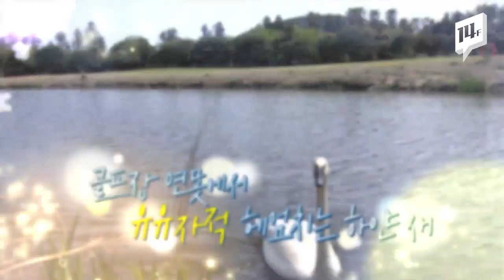한진그룹 VS 샤인빌골프장의 소유권 논쟁으로 DNA 검사까지 받을 수 있다는 고니들 / 14F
제주도의 한 골프장에 사는 하얀 고니들, 이 새들을 두고 황당한 소유권 논쟁이 벌어졌다고 합니다. 바로 한진그룹이 이 고니들이 10여 년 전 자사의 목장에서 날아간 거라고 주장하면서 돌려줄 것을 요구한 건데요. 4년 전부터 먹이를 주고 돌봐왔다는 골프장 측은 이를 거절했고, 고니들은 졸지에 DNA 검사를 받아야 할 처지에 놓였다고 합니다.